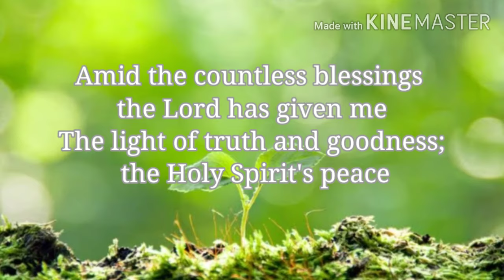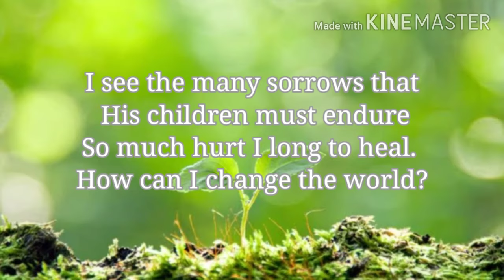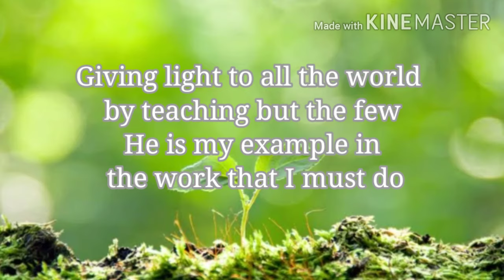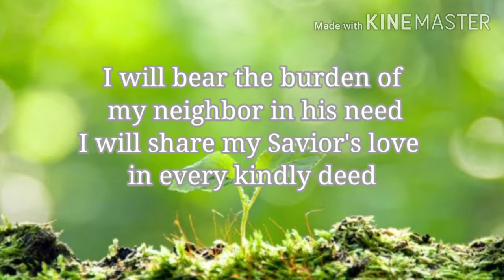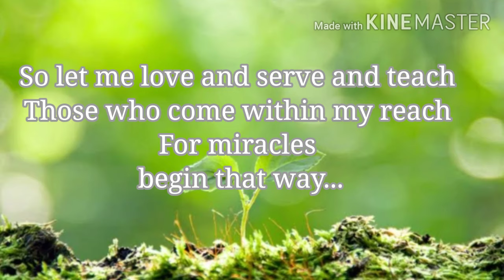Miracles by Sally Deford (Lyric Video)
Every day is like a miracle for we don't really know what happens tomorrow after we wake up from our slumber...
Yet, God give us another day of life to repent and see the beauty of the world...

God bless😊